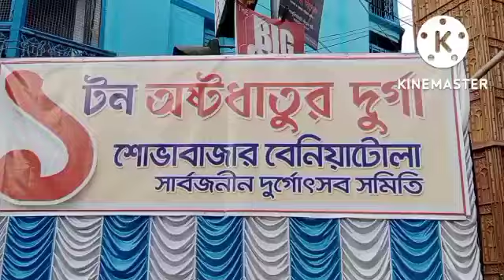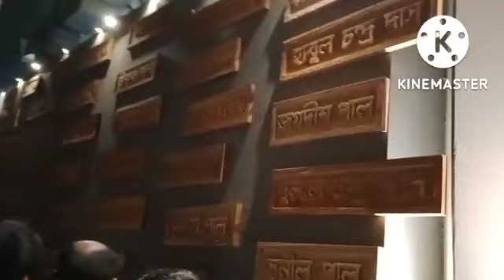Uttor Kolkata r Durga Puja, North Kolkata Durga Puja, Pandal Hopping, Dasdar Vloglife, Kolkata Vlog